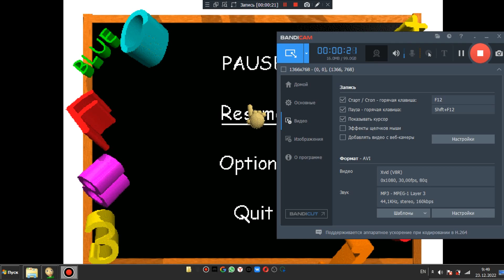Что говорит нулл в босс файте